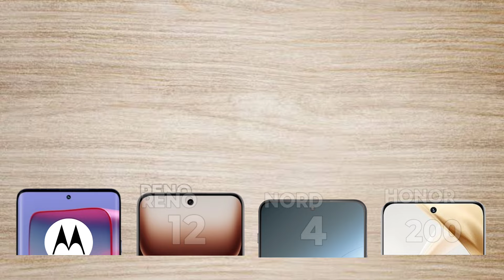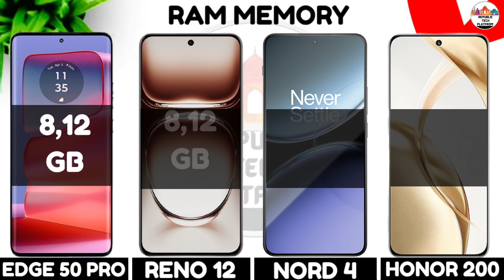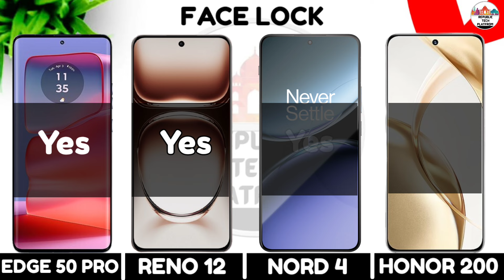Moto Edge 50 Pro Vs Oppo Reno 12 Vs Oneplus Nord 4 Vs Honor 200